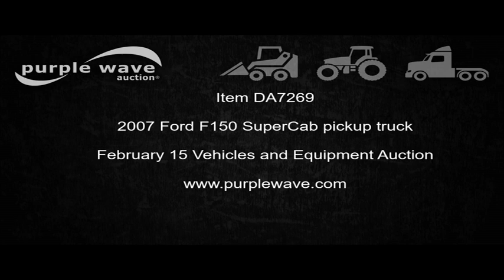2007 Ford F150 SuperCab pickup truck for sale | no-reserve Internet auction February 15, 2017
2007 Ford F150 SuperCab pickup truck
149,371 miles on odometer
4.6L V8 SOHC 16V gas engine
Automatic transmission
Tilt
Cruise
AM/FM
Manual windows and locks
Cloth interior
LT245/70R17 tires
Cracked windshield
Fuel sensor issues
Idles rough
AC may need to be recharged
Decals will be removed prior to auction
Kansas title
1FTRX14W77KC69960
It's located in Lawrence, KS, and we're selling it to the highest bidder regardless of price.